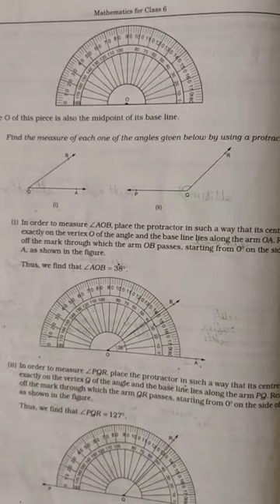Class VI Maths Ch-13. Angles and their measurement Video-2